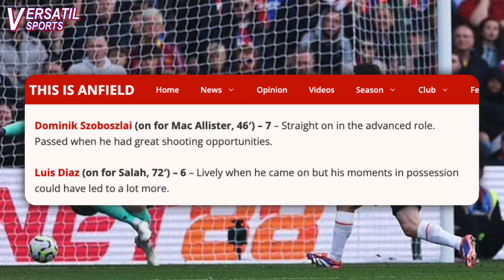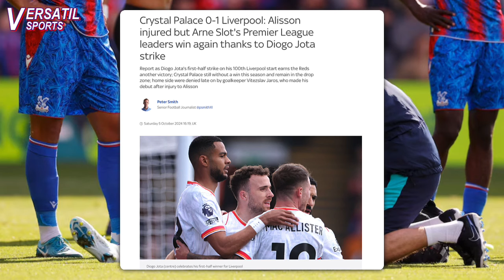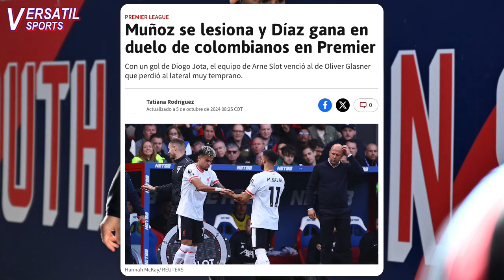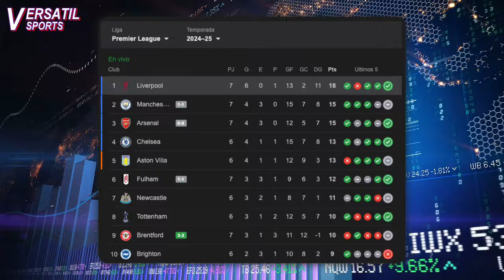ASI REACCIONA PRENSA INGLESA a PARTIDO de LUIS DIAZ CRYSTAL PALACE vs LIVERPOOL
Luis Díaz jugó 26 minutos en la victoria como visitante por la mínima diferencia del Liverpool frente al Crystal Palace por la séptima jornada de la Premier League.
El único gol del partido lo anotó Diogo Jota en el minuto 9.
En el primer tiempo Liverpool fue ampliamente superior con opciones claras para aumentar el marcador, pero en el segundo tiempo los locales reaccionaron y estuvieron cerca de empatar el partido de no haber sido por Alison Becker quien se convirtió en figura y salió lesionado.
Los colombianos Jefferson Lerma y Daniel Muñoz fueron titulares por el Crystal Palace, Daniel Muñoz tuvo que salir retirado de la cancha por lesión al minuto 17 lo que pone en duda su participación con la selección Colombia.
Por su parte Luis Díaz inició en el banco de suplente e ingresó al campo en el minuto 72, el extremo colombiano sustituyo sorpresivamente a Mohamed Salah por la banda derecha.
Luis Díaz intento asociarse con Jota y Gakpo en el frente de ataque pero fue mas influyente apoyando defensivamente en las arremetidas finales de los locales. Su sus números en el partido fueron de 13 toques al balón, 67% de efectividad en los pases, un remate, un pase clave y un calificación de 6.9 según Sofascore.
Con la victoria Liverpool se mantiene líder en la tabla con 18 puntos.
Pero cómo reaccionó la prensa inglesa al partido y victoria de Liverpool.